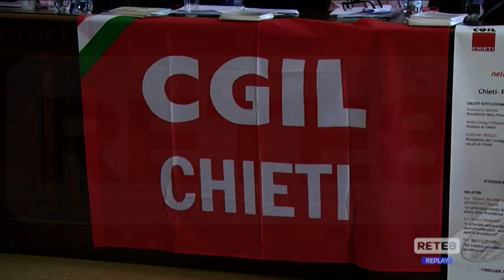Indennizzi infortuni per Covid - Domande entro tre anni